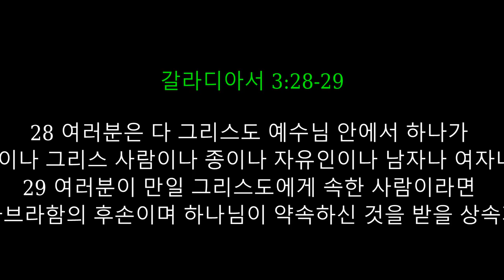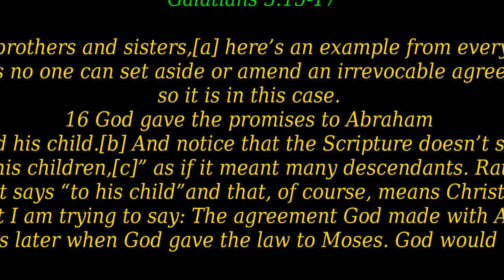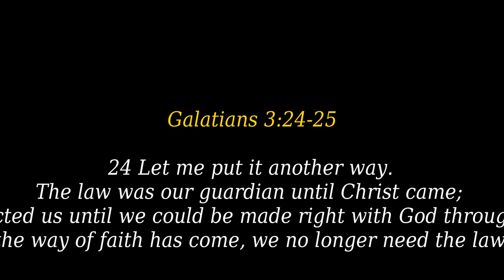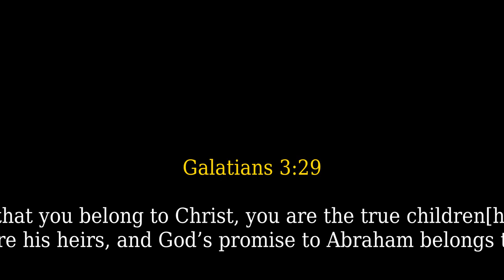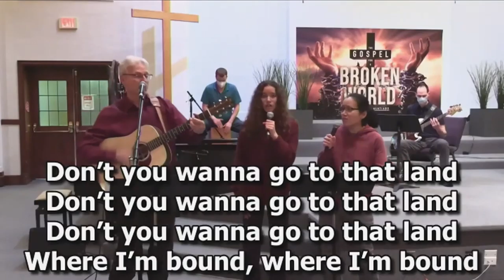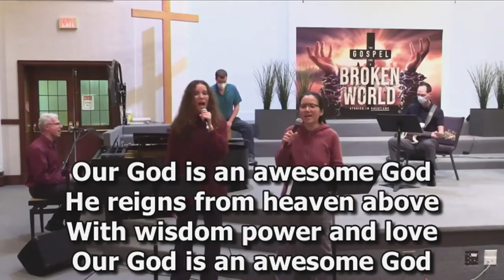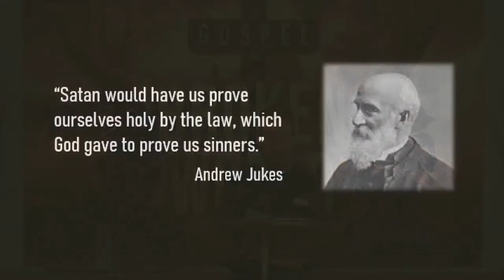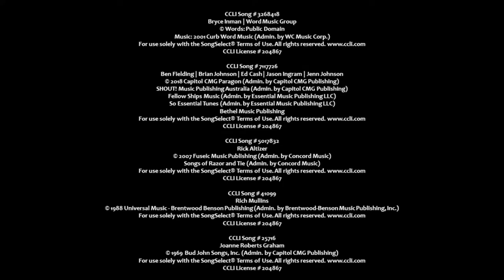Galatians 3:15-29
2022년 10왈 2 일

"호랑이 선생님"

호랑이 선생님 3:15-29

15 그러나 여러분이 서로 헐뜯고 해친다면 둘 다 멸망할 것입니다. 그렇게 되지 않도록 조심하십시오.
성령님과 육체의 욕망

16 그래서 내가 하는 말입니다만 여러분은 성령님의 인도를 따라 사십시오. 그러면 육체의 욕망을 채우려고 하지 않을 것입니다.

17 육체의 욕망과 성령님이 바라시는 것은 정반대입니다. 그러므로 이 둘은 서로 대적하여 여러분이 하고 싶은 일을 못하게 합니다.

18 그러나 여러분이 성령님의 인도를 받으면 율법의 지배를 받지 않습니다.

19 육체의 행위는 명백하게 드러나기 마련입니다. 이것은 음행과 더러움과 방탕과

20 우상 숭배와 마술과 원수 맺는 것과 다툼과 시기와 화내는 것과 당파심과 분열과 이단과

21 질투와 술주정과 흥청대며 먹고 마시는 것과 그리고 이와 같은 것들입니다. 내가 전에도 여러분에게 경고했지만 다시 경고합니다. 이런 생활을 일삼는 사람들은 결코 하나님의 나라를 상속받지 못할 것입니다.

22 그러나 성령님이 지배하는 생활에는 사랑과 기쁨과 평안과 인내와 친절과 선과 신실함과

23 온유와 절제의 열매가 맺힙니다. 이런 것을 막을 율법은 없는 것입니다.

24 예수 그리스도의 사람들은 육체와 함께 정욕과 욕심을 십자가에 못박았습니다.

25 만일 우리가 성령님을 따라 산다면 그분의 가르침을 실천해야 할 것입니다.

26 그러므로 우리는 [a]잘난 체하지 말고 서로 다투거나 미워하지 맙시다.

박요샙 목사님
코너스톤 거뮤니티교히

Audio:

우리들교회목사 님
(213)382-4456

"The Tiger Teacher"

15 Dear brothers and sisters,[a] here’s an example from everyday life. Just as no one can set aside or amend an irrevocable agreement, so it is in this case. 16 God gave the promises to Abraham and his child.[b] And notice that the Scripture doesn’t say “to his children,[c]” as if it meant many descendants. Rather, it says “to his child”—and that, of course, means Christ. 17 This is what I am trying to say: The agreement God made with Abraham could not be canceled 430 years later when God gave the law to Moses. God would be breaking his promise. 18 For if the inheritance could be received by keeping the law, then it would not be the result of accepting God’s promise. But God graciously gave it to Abraham as a promise.

19 Why, then, was the law given? It was given alongside the promise to show people their sins. But the law was designed to last only until the coming of the child who was promised. God gave his law through angels to Moses, who was the mediator between God and the people. 20 Now a mediator is helpful if more than one party must reach an agreement. But God, who is one, did not use a mediator when he gave his promise to Abraham.

21 Is there a conflict, then, between God’s law and God’s promises?[d] Absolutely not! If the law could give us new life, we could be made right with God by obeying it. 22 But the Scriptures declare that we are all prisoners of sin, so we receive God’s promise of freedom only by believing in Jesus Christ.
God’s Children through Faith

23 Before the way of faith in Christ was available to us, we were placed under guard by the law. We were kept in protective custody, so to speak, until the way of faith was revealed.

24 Let me put it another way. The law was our guardian until Christ came; it protected us until we could be made right with God through faith. 25 And now that the way of faith has come, we no longer need the law as our guardian.

26 For you are all children[e] of God through faith in Christ Jesus. 27 And all who have been united with Christ in baptism have put on Christ, like putting on new clothes.[f] 28 There is no longer Jew or Gentile,[g] slave or free, male and female. For you are all one in Christ Jesus. 29 And now that you belong to Christ, you are the true children[h] of Abraham. You are his heirs, and God’s promise to Abraham belongs to you.

Audio By John Lindell
James River Church
Springfield, Missouri

Today's KZET Cornerstone Live Message:

"How Do We Have God;'s Law"

Calvary Church Ontario
Pastor Pastor Daniel Winter
Alberta, Canada